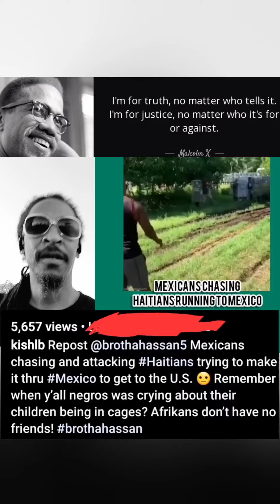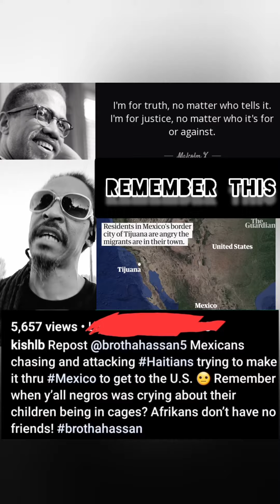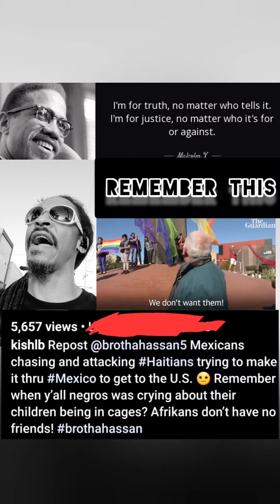Divide and conquer is older than the bible. If you're cool with misinformation being promoted...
Sis. Shukar mentioned the danger involved in allowing others to pick one's enemies making a fool of themselves however comma there's a never ending wave of people who fall prey to it on a regular basis. Are there tangibles & intangibles that need to be addressed in the efforts towards BlackAndBrownUnity being normalized? To god and 5 other white people...YES! Is there a need to shift narratives away from the truth? NOPE! In the list of items to combat, unnecessary strife half-truths are being used to maintain division shouldn't be on the list. Think of all the karens who squander taxpayer's dollars AND endanger Black lives with bogus 911 calls while actual crimes aren't being attended to. Now with that in mind, this is along those lanes on a level of a dual edged sword. Anyone operating in concert of white supremacy winning is a detriment to OUR community. In the event he didn't know, he like everyone else should stay quiet...you can't be missing out material items of events and sharing them in the tune of being evidence. Ultimately Black Leadership and the new jacks aren't making moves like this from the need to hear their own voice.
Happy blackHIStoryMonth y'all.